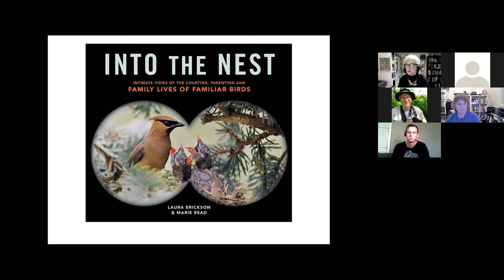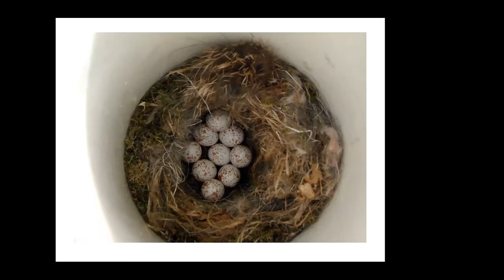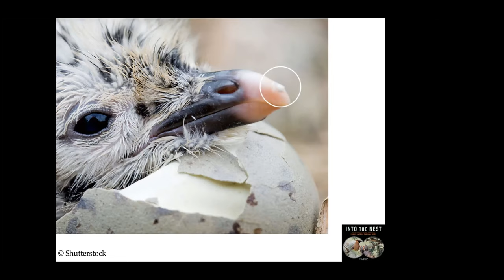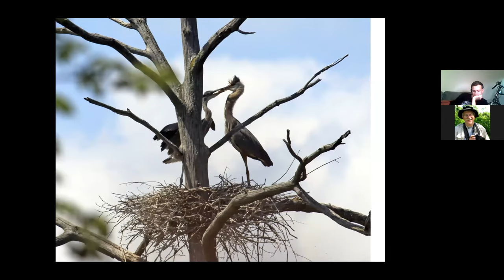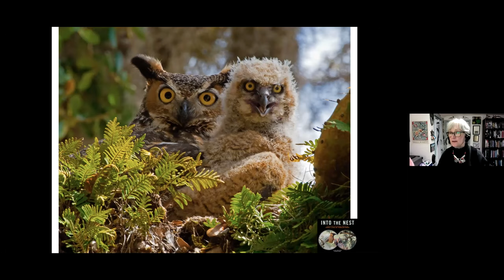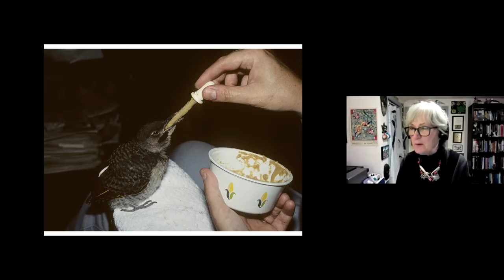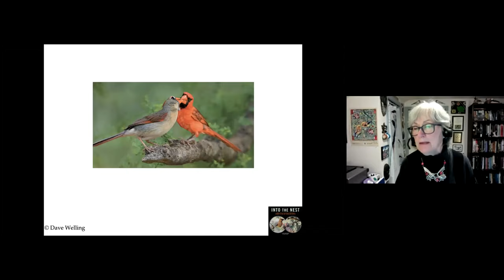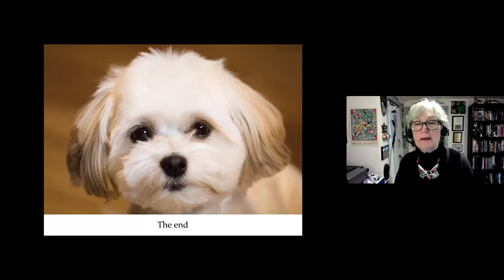Into the Nest: Intimate Views of the Courting, Parenting, and Family Lives of Familiar Birds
PRESENTER:  Laura Erickson, book author and contributing editor for BirdWatching magazine

DESCRIPTION: Based on Laura Erickson and Marie Read’s bestselling book of the same title, Laura presents on the challenges birds of a few representative species face in selecting mates, mating, producing a suitable place to deposit and incubate eggs, and rearing and educating young. She also gives a bit of information about how Marie and the book’s other photographers got some of their amazing shots.

To read more about Laura, including her 101 Ways to Help Birds, please visit her